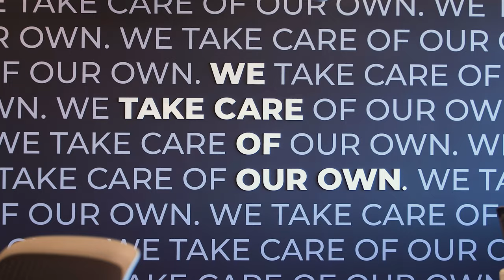Invictus Media Video Business Card 2022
We have always believed in three principles. Creative Storytelling. Passion. Collaboration. At Invictus Media we specialize in authentic storytelling and content creation. We work with businesses, organizations, individuals, agencies and movie production companies to articulate what their story or brand is and what it aspires to become. We take a collaborative creative approach meaning our entire team is involved from the early stages of discovery, planning and story boarding to final product being delivered. Invictus has successfully been in business since 2018 helping create content needs in the video production and photography space.